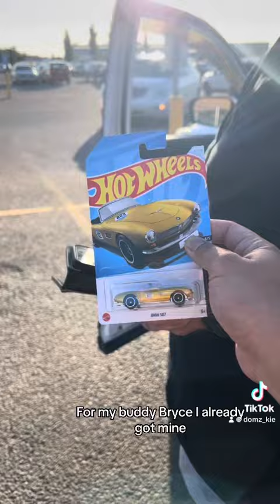SUPER Found @ a london drugs!!!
Trying out hotwheels hunting vlog please like & Sub 👍🏼